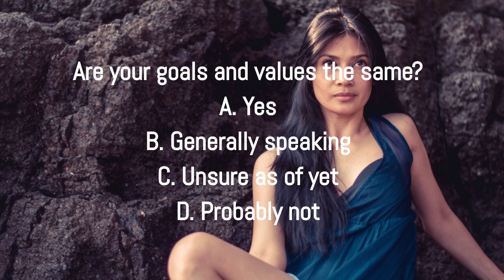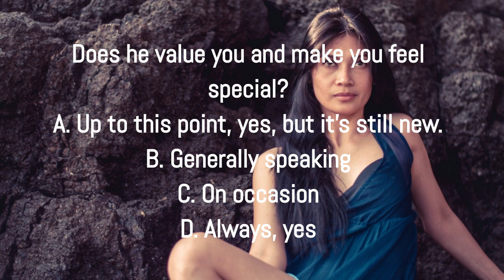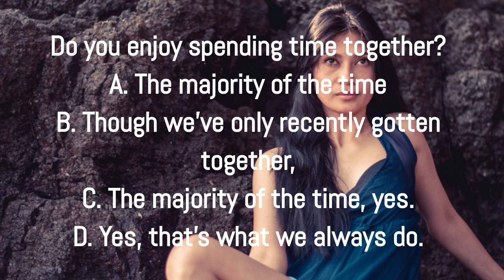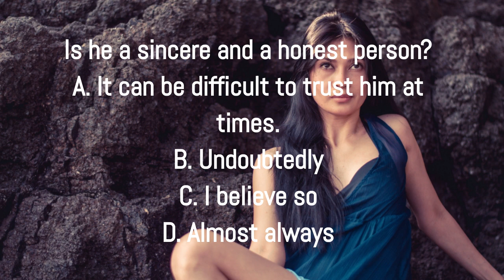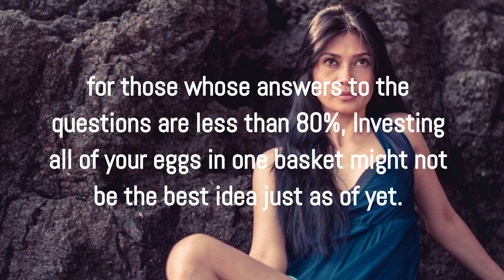Should I Date Him? Test Your self Quiz.....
Psychology facts about human behavior | psychological facts about human behavior
psychology facts about human behavior  psychology of human behavior
psychological facts about human behavior | psychology of human behavior
Psychological facts about human behaviour | Psychology of human behaviour
psychological
fact
psychology facts
interesting facts
psychology
psychological facts
physiology

human psychology

psychologist

knowledge facts
psychology facts
 psychological facts
 psychology

psychological facts
human psychology facts
psychology
psychology facts about human behavior
psychology says facts
psychology says
human psychology